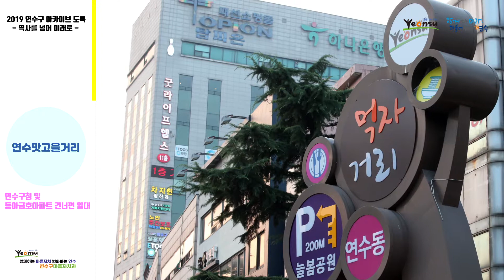[2020 연수마을TV] 2019 연수구 아카이브 도록 : 13. 연수맛고을거리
"2019 연수구 아카이브 도록 - 연수맛고을거리"
2019년 연수구의 모습들을 담은 사진을 영상으로 만나보세요.